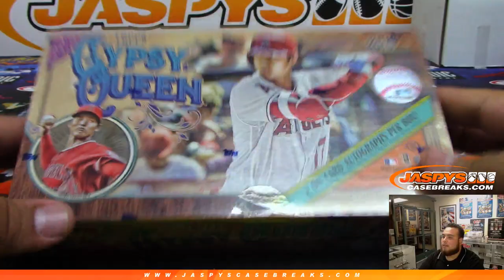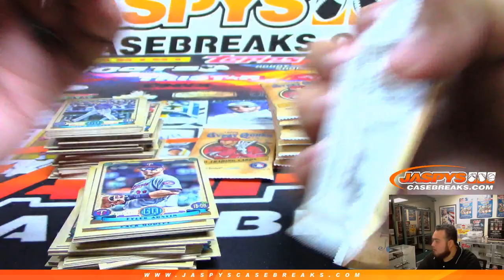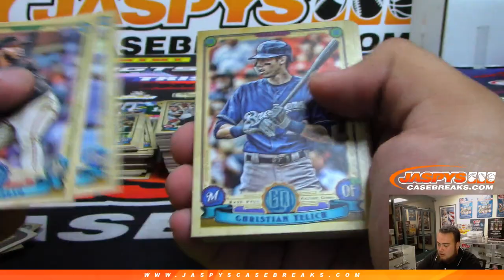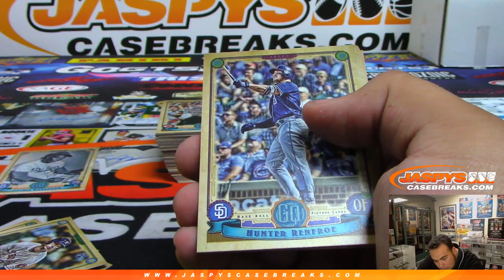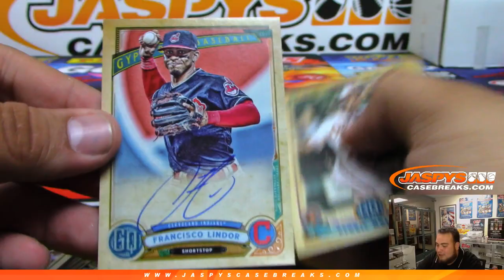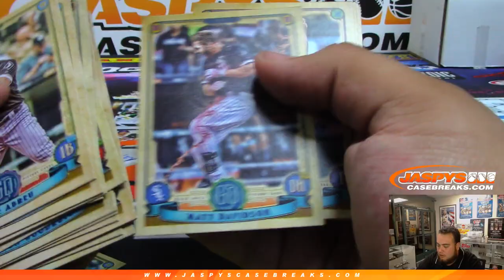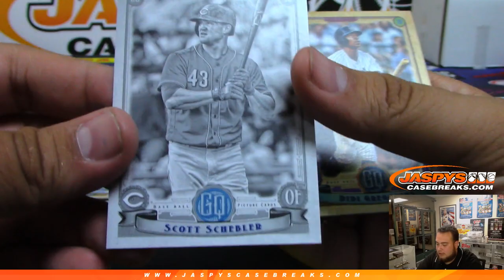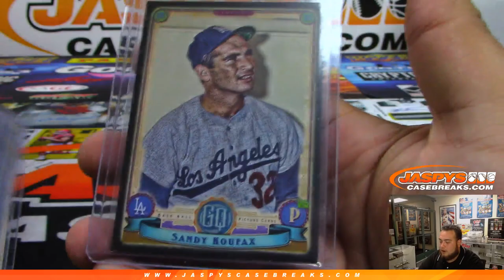6/2/19 - PERSONAL BREAK - 2019 GYPSY QUEEN BASEBALL 1-BOX BREAK (D.O.)